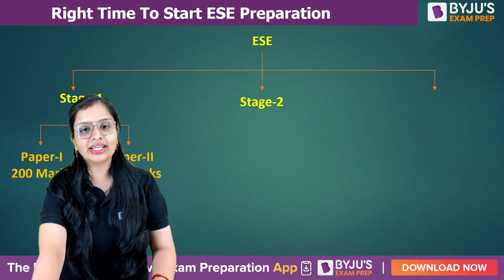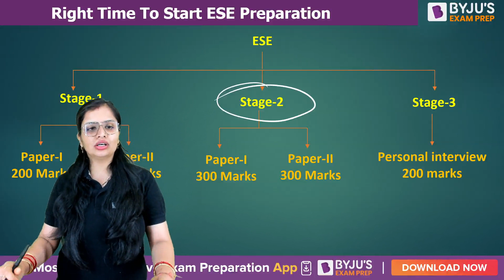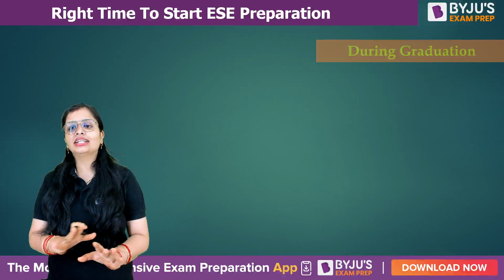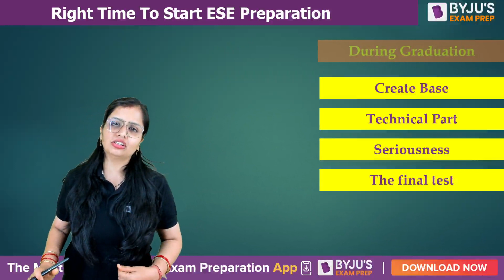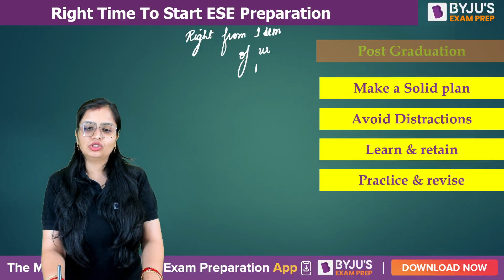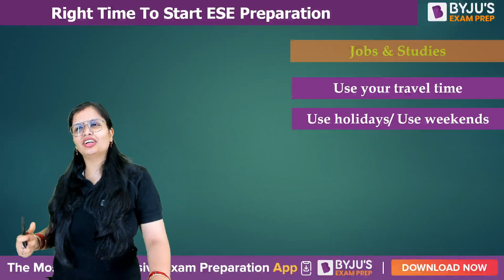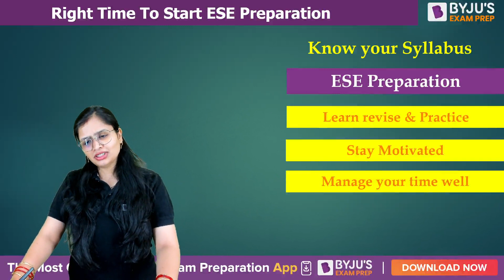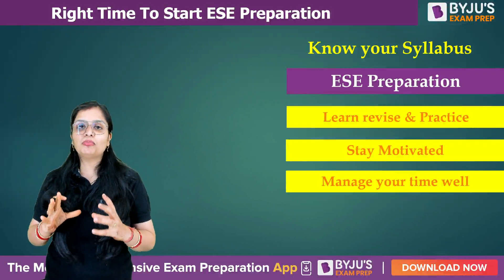When to Start ESE Preparation?? | Right Time to Start Preparation for ESE Exam | BYJU'S GATE